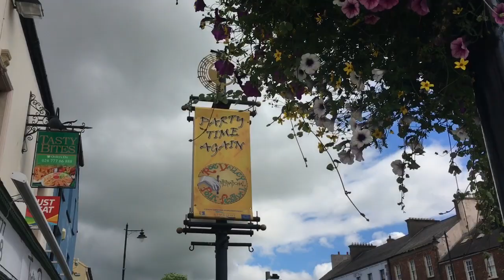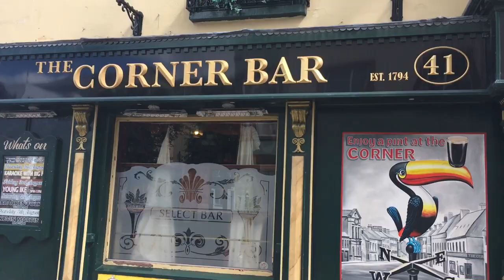Limavady North Ireland